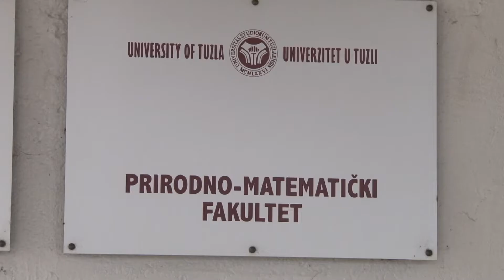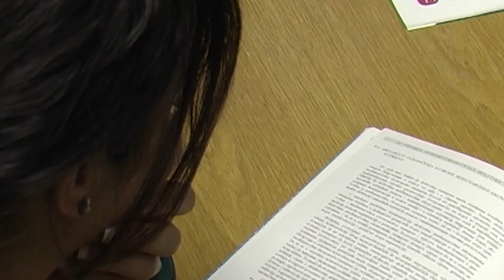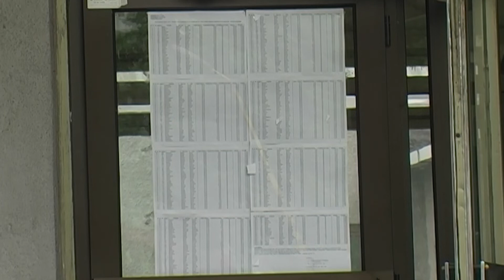Za tri godine TK će imati prvu generacija fakultetski obrazovanih turističkih radnika - 26.06.2018.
Svjedoci smo kako se svakodnevno, skoro pa cijela naša okolina prilagođava većinom ljudima koji će u nekoj od općina Tuzlanskog kantona ili pak Gradu Tuzla boraviti svega nekoliko dana. Ta pojava ni ne čudi uzmemo li u obzir da je regija sjeveroistočne Bosne, s najvećim akcentom na naš kanton posljednjih godina sve primamljivija turistička destinacija brojnim turistima. Međutim, sve zahtjeve onih koji se i odluče posjetiti ovaj dio BiH neko mora znati ispuniti, i to s ciljem kako bi nam se svi ponovo i vratili. Zato su konkretni potezi kantonalne Skupštine, Vlade ali i Univerziteta u Tuzli već napravljeni, budući da se već u ovim trenucima svi budući brucoši ove visokoškolske ustanove mogu opredijeliti za početak školovanja recimo na novom smjeru - Menadžment u turizmu.